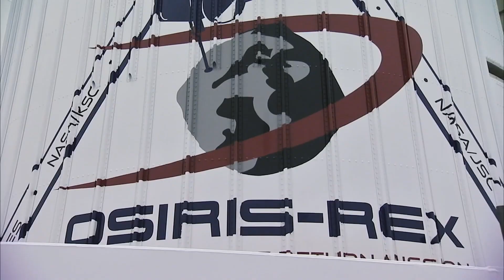OSIRIS REx 1st US Asteroid Sample Lands Soon Official NASA Trailer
NASA’s Origins, Spectral Interpretation, Resource Identification, Security-Regolith Explorer (OSIRIS-REx) is the first U.S. mission to return samples from an asteroid to Earth.  When it lands, the OSIRIS-REx spacecraft will release the sample capsule for a safe landing in the Utah desert. The pristine material from Bennu – rocks and dust collected from the asteroid’s surface in 2020 – will offer generations of scientists a window into the time when the Sun and planets were forming about 4.5 billion years ago.

Video Producer: James Tralie

Credit: NASA